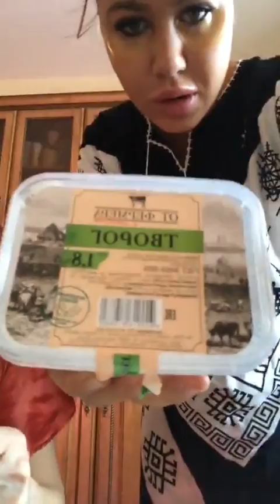Мария Кохно в прямом эфире 09 02 2019 часть 1